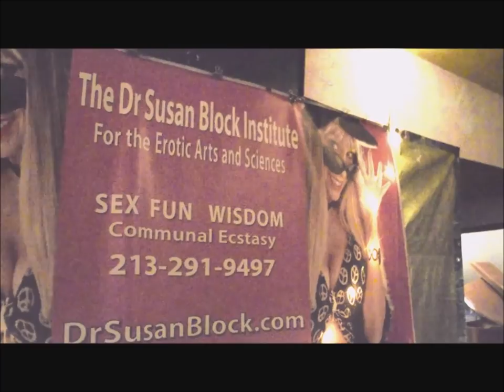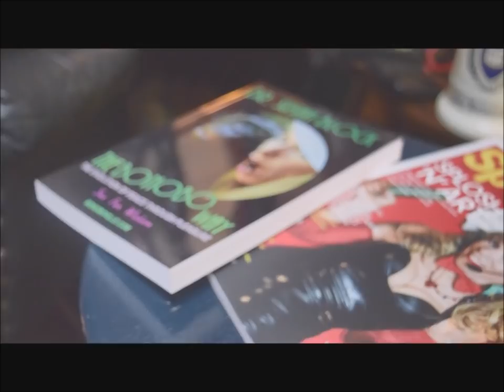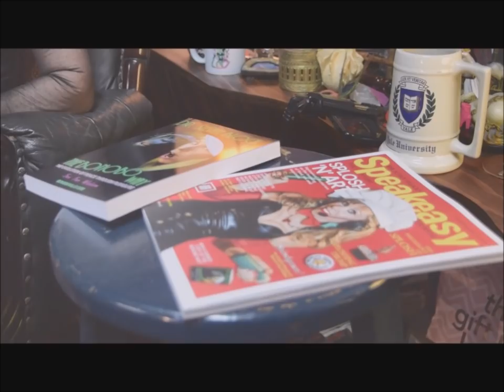Incel Sex Therapy with Dr. Susan Block (Cunilingquality)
Robert Stark  pays a visit to the office of Sex Therapist Dr. Susan Block to learn the Bonobo Way.

***The views expressed in this video are not necessarily endorsed by Stark Truth TV, but are meant to facilitate dialogue and a deeper understanding of taboo topics.***
Support Independent Media: